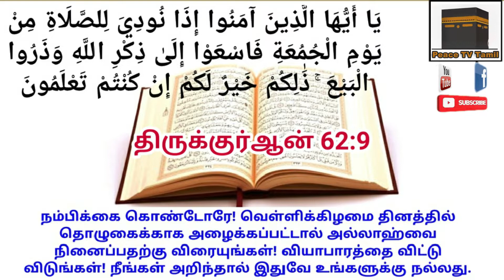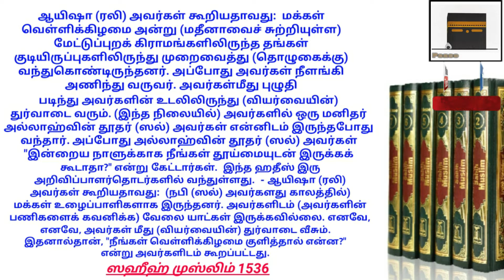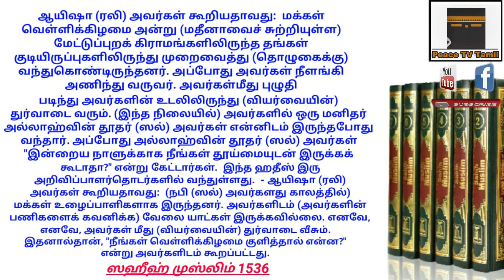வீட்டில் ஜும்ஆ தொழுகை | வாதங்களுக்கான பதில்கள் | பாகம் 3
இதற்கு முந்தைய பாகங்கள் பார்க்காதவர்கள், ஆரம்பத்தில் இருந்து முழுமையாக பாருங்கள்.

வீடுகளில் ஜும்ஆ தொழுவது பித்அத் என்று நாம் ஒரு வீடியோ வெளியிட்டிருந்தோம். வீட்டில் ஜும்ஆ தொழுகலாம் என்ற நிலைபாட்டில் இருப்பவர்களை நோக்கி பல கேள்விகளையும் எழுப்பி இருந்தோம்.
(நாம் வெளியிட்ட “வீட்டில் ஜும்ஆ தொழுவது பித்அத்” என்ற வீடியோ பார்க்க லிங்க் இதோ👇👇👇)

நமது வீடியோவிற்கு பதில் சொல்லும் விதமாக சகோ.பி.ஜே அவர்கள் நிறைய வாதங்களை எடுத்து வைத்திருந்தார்கள்.
(சகோ. பி.ஜே அவர்கள் வெளியிட்ட வீடியோ பார்க்க லிங்க் இதோ👇👇👇)

சகோ.பிஜே அவர்கள் கூறிய  வாதங்களில் நமக்கு மாற்றுக் கருத்துக்களும், எதிர் கேள்விகளும் இருப்பதால், சகோ.பி.ஜே அவர்களுக்கு பதிலளிக்கும் வகையில் இந்த தொடர் நிகழ்ச்சி மூலம் நமது கேள்விகளை முன்வைக்கிறோம். இதற்கு சகோ.பி.ஜே தரப்பில் இருந்து பதில் வரும் என்றும் எதிர்பார்க்கிறோம். இன்ஷா அல்லாஹ்..